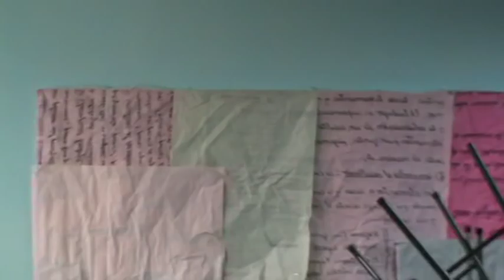pintando escuelas con La Campora Universitaria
recorrido por la Escuela Belgrano en San Miguel de Tucumán. Allí estuvimos pintando junto a La Cámpora Universitaria.